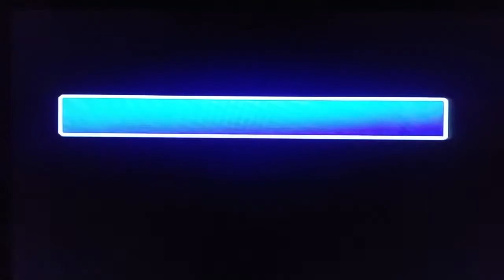FF7 Rufus Parade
This was the hardest thing to do in the game when i was a girl it takes practice here are the rewards

0 to 30 a grenade
31 to 40 6 potions
41-50 6 Ethers
51 plus 5000 Gil